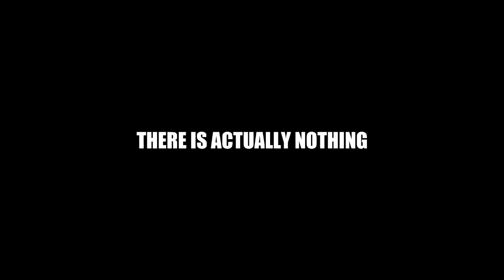Let's play Fatal Frame 3 BLIND :14: Run to the Hills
Or out of the door, same thing.